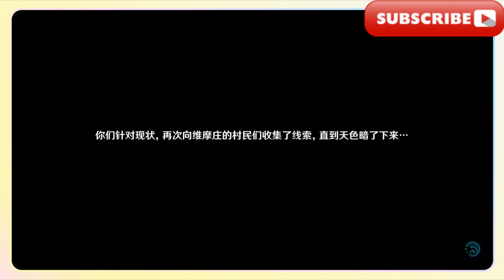第二集：不應存在的記憶/【原神/雙子劇情】4.7魔神任務：第四章·第六幕「睡前故事」【旅人章】合集（已完結）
Episode 2: Memories That Should Not Exist / [Genshin Impact/Gemini Plot] 4.7 Demon God Mission: Chapter 4 Act 6 "Bedtime Story" [Traveler Chapter] Collection (Completed)